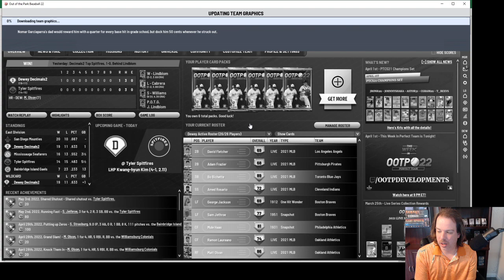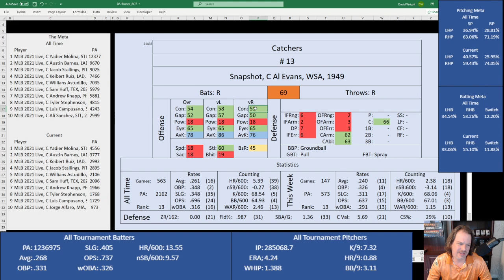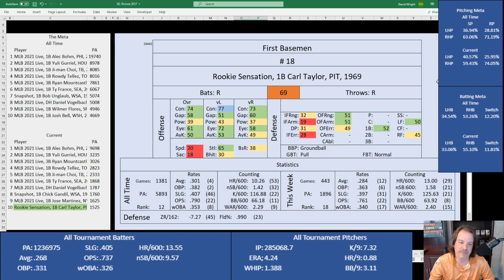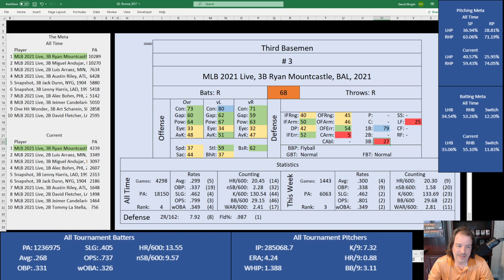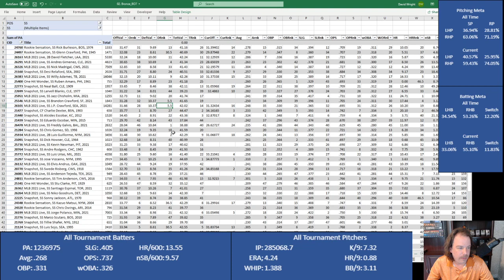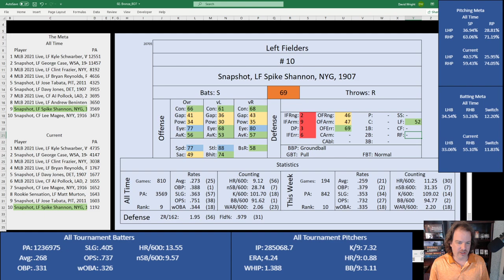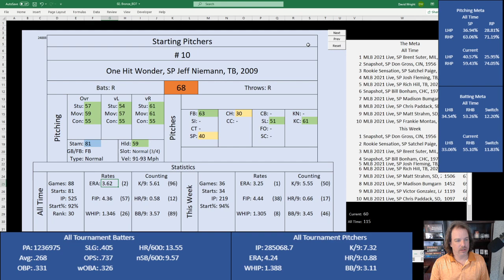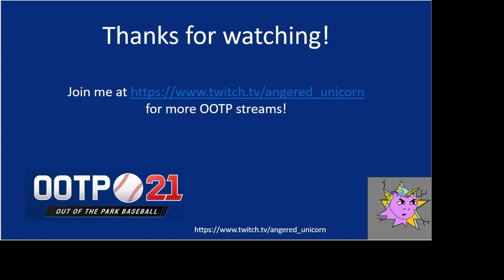Tournament Tuesday: Bronze BO7 Quick Look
Join Angered_Unicorn as he breaks down all sorts of Tournament trends and data. You want stats? He's got STATS.